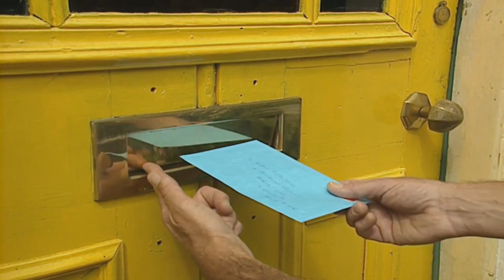Teletubbies - Numbers-1 (Playhouse Disney Version 2001)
Laa-Laa, Dipsy, Tinky Winky and Po decide to play a happy game called 'Four Happy Teletubbies'. They are feeling very excited, so they all jump around a big tree. But as they were doing so, Laa-Laa jumps away, and Dipsy goes to hide behind the trees. Tinky Winky and Po run around Teletubbyland, but then Tinky Winky runs away, leaving Po all on her own. She falls over, lies in the Sun and then rolls away to join up with Tinky Winky, Laa-Laa and Dipsy to watch a group of children demonstrating the number 1 using various objects. Afterwards, Laa-Laa listens to a Voice Trumpet recite the rhyme 'Twiddle Dum, Twaddle Dum, Twenty One' before she catches up with Tinky Winky, Po and Dipsy to watch The Magic Tree grow in Teletubbyland until the sun giggles in happiness. Meanwhile, Po does a funny dance while wearing a pink skirt and Tinky Winky is very impressed by her performance. After a while later, Po lets Tinky Winky wear the skirt while she rides off on her scooter. Tinky Winky twirls around in circles and gives Laa-Laa a turn at wearing the skirt before he went on his way. Laa-Laa does a ballet dance just as Dipsy came by to see what was going on. Try as she might, Laa-Laa wants Dipsy to wear the skirt, but he doesn't want to. So Laa-Laa chases after Dipsy until he puts it on. While Dipsy does his dance, the skirt falls off him and he runs away to join up with Po, Tinky Winky and Laa-Laa just as the camera cuts to the Windmill stopping for Tubby Bye-Bye.

• The Playhouse Disney Version of Numbers - 1 aired on April 5, 2001.